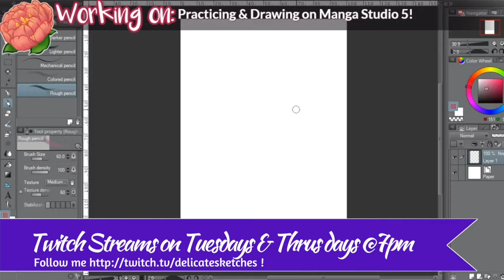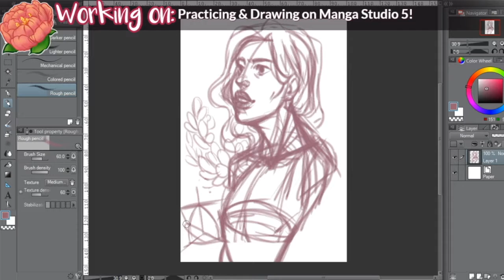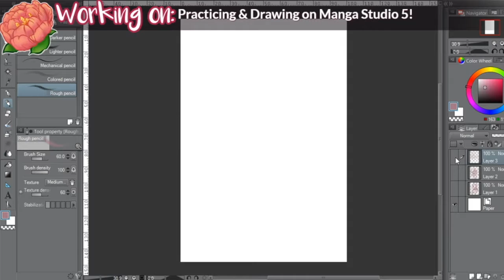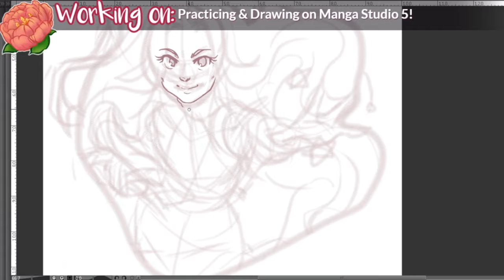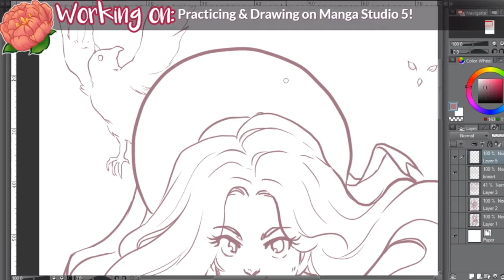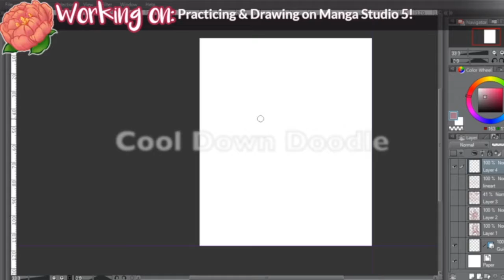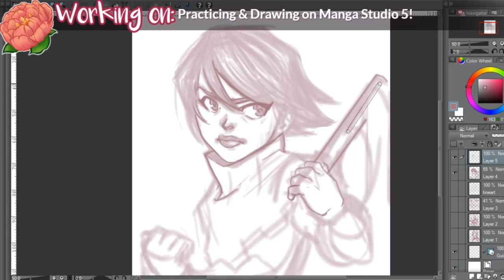Twitch Stream 11: Drawing on Manga Studio 5 (chill stream)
Here's last week's Digital Art Twitch Stream from last week sped-up for your viewing convenience! I decided to take it easy and just draw and talk during the stream, so here's just the art with music!

Here's my current schedule:

♥Tuesdays (7:30pm to 9pm): Digital Art with Clip Studio Paint/Manga Studio 5! I talk about the program and offer tips in real time!

♥Thursdays (7:30pm to 9pm): Traditional Art-making with different mediums! Each week I talk about the materials used, tips on how to use them and how to take care of your finished work!

I'll be uploading the streams on Mondays and Wednesdays after respectively! Feel free to drop by for critiques, suggestions and help me choose what art medium to try next!

Materials:
-Clip Studio Paint Pro / Manga Studio 5
-Wacom Bamboo Create Tablet